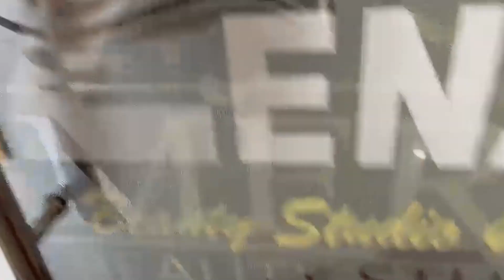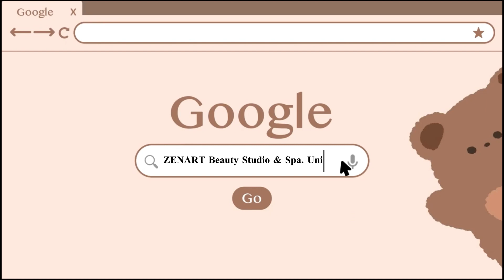খাৰুপেটীয়াত অশোকাষ্টমী মেলাত জুৱাৰ বেহা